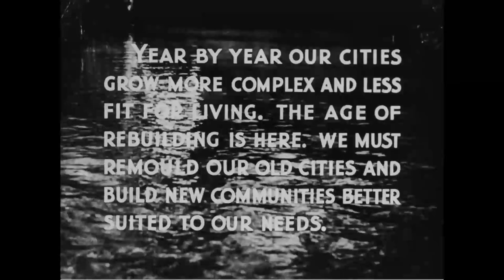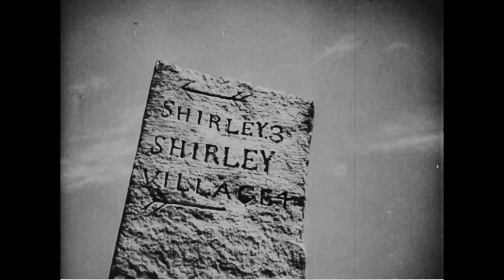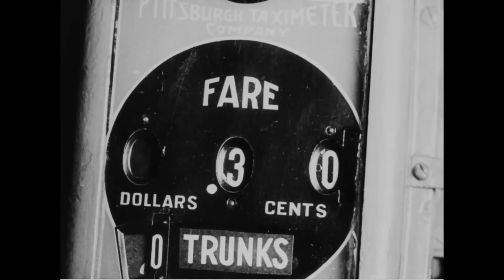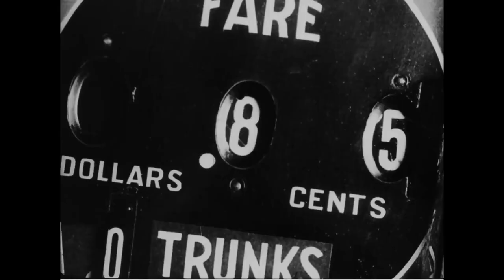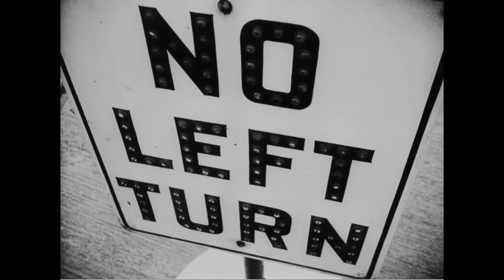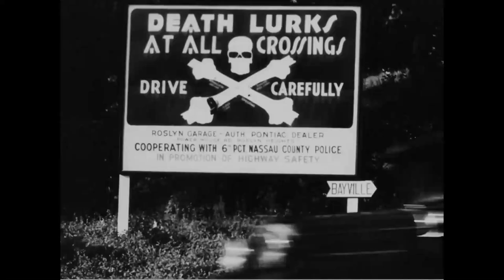The City, 1939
The City is a pioneering short documentary film from 1939 that contrasts the problems of the contemporary urban environment with the superior social and physical conditions that can be provided in a planned community. It was directed and photographed by Ralph Steiner and Willard Van Dyke based on a treatment by Lewis Mumford, which was in turn based on an outline by Pare Lorentz. Aaron Copland wrote the musical score, and Morris Carnovsky provided the narration.

The film follows a historical sequence and uses the following locations:

In the Beginning – New England (a rural 18th-century community)
The Industrial city (Pittsburgh)
The Metropolis – Men into Steel (Manhattan)
The Highway – The Endless City (Sunday traffic congestion in New York and New Jersey)
The Green City (Greenbelt, Maryland, and Radburn, New Jersey)
Greenbelt, Maryland, had been constructed a few years earlier as a New Deal project.